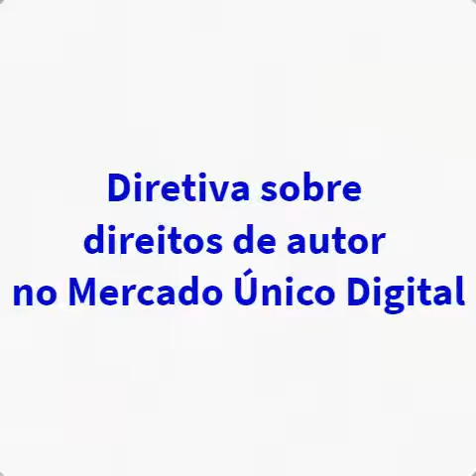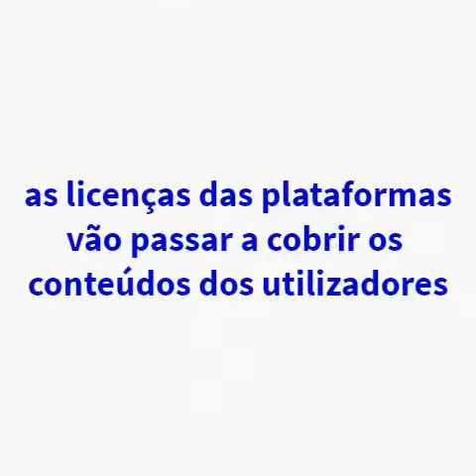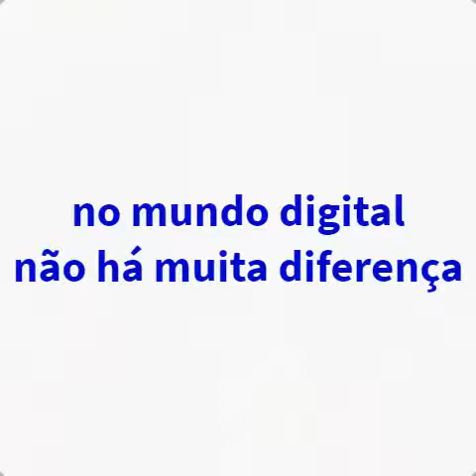RBE - Cidadania e Biblioteca Escolar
Sofia Colares Alves, Representante da Comissão Europeia em Portugal